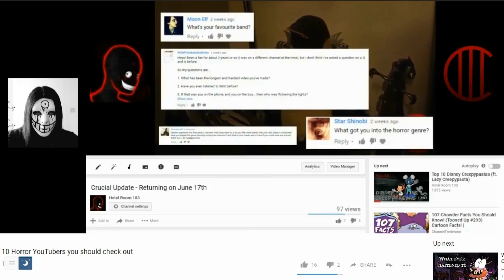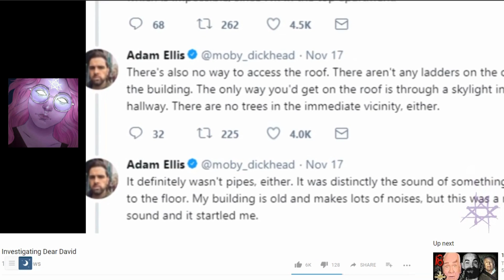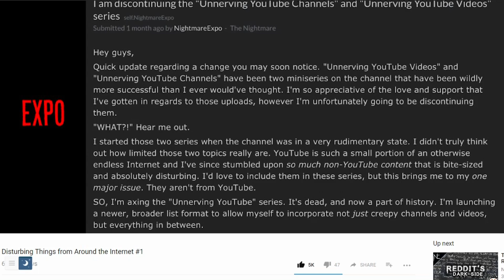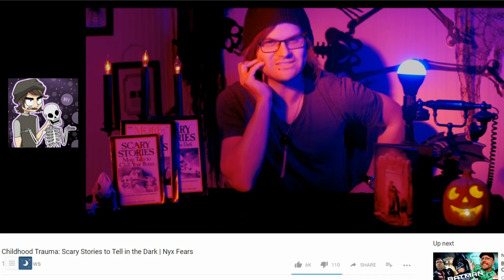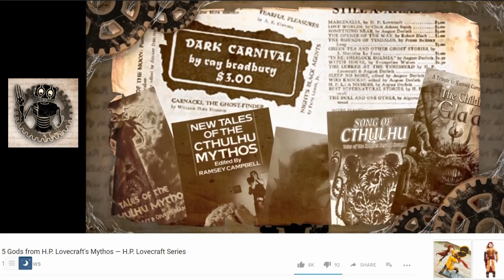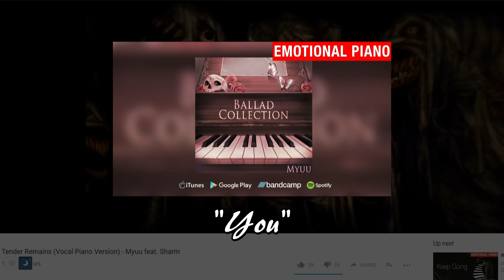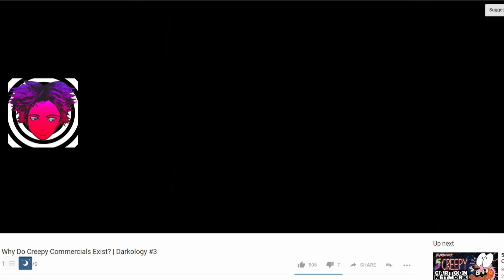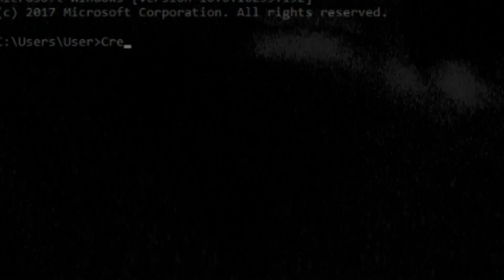10 MORE Horror YouTubers you should check out | SLENDER NOTES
MAJORITY OF MUSIC IN VIDEO PERFORMED BY MYUUJI